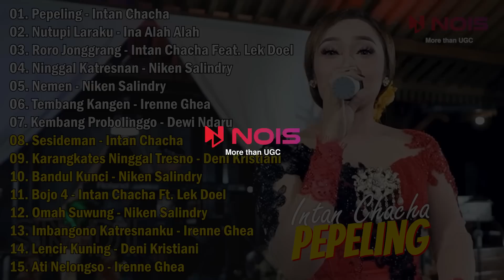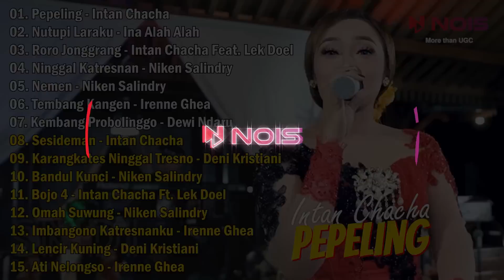Langgam Campursari "PEPELING - INTAN CHACHA" | Full Album Lagu Jawa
00:00:00 Pepeling
00:04:46 Nutupi Laraku
00:11:12 Roro Jonggrang
00:16:20 Ninggal Katresnan
00:21:30 Nemen
00:26:45 Tembang Kangen
00:32:29 Kembang Probolinggo
00:37:39 Sesideman
00:42:50 Karangkates Ninggal Tresno
00:47:58 Bandul Kunci
00:53:07 Bojo 4
00:57:45 Omah Suwung
01:02:54 Imbangono Katresnanku
01:08:13 Lencir Kuning
01:13:23 Ati Nelongso